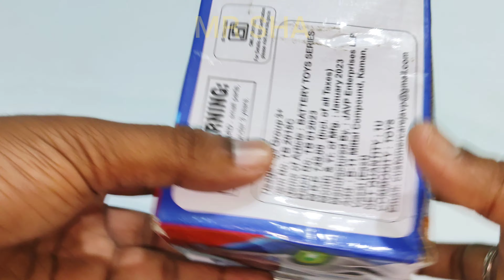Remote control police car unboxing | toy police car | mrsha